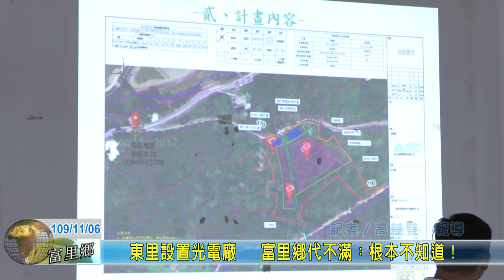20201106 04 東里設置光電廠 富里鄉代不滿：根本不知道